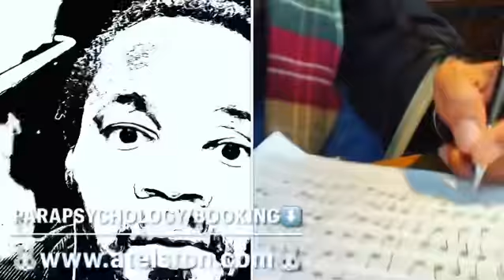Omniscient/Omnipotent/Omnipresent/Targeted Individual/Gangstalking PT2500 Transcendental Knowledge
OMNISCIENT, OMNIPOTENT, OMNIPRESENT; SCIENCE; IDEALISM, MATERIALISM, DUALISM, MONISM, NON-DUALITY, SOLIPSISM, TARGETED INDIVIDUALS, GANG-STALKING, CHOSEN ONES; CROSSDISCIPLINARY, MULTIDISCIPLINARY, TRANSDISCIPLINARY, INTERDISCIPLINARY ANALYSIS ~  PART 2500 (MMD) TRANSCENDENTAL KNOWLEDGE
🐈‍⬛TRANSCENDENTAL AMBASSADOR! 🐈‍⬛